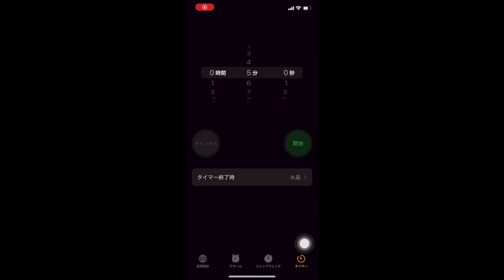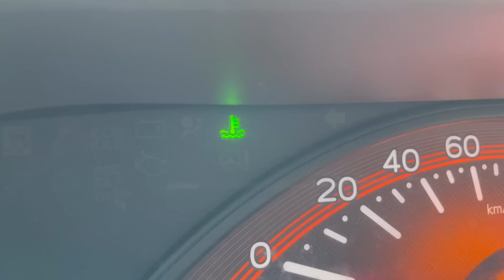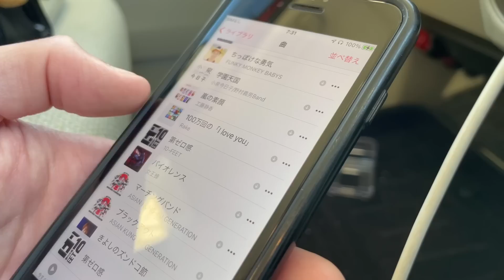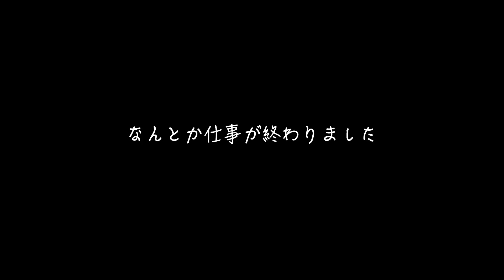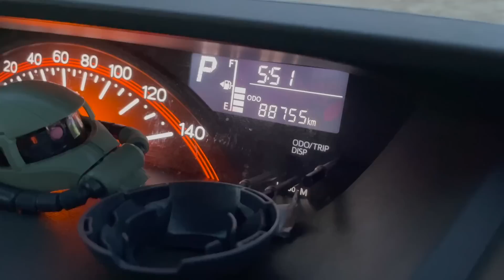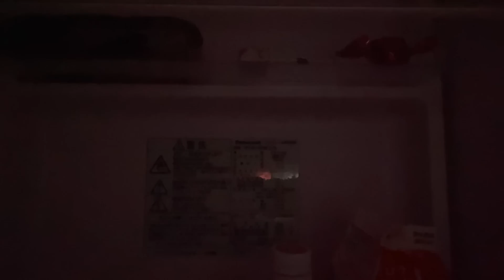部署異動をして不安と向き合いながら働く肉体労働27歳の給料日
こんばんは！お疲れ様です！ひかるです！
仕事の方では、一人立ちをして1週間が経ちました。本当に疲れました_:(´ཀ`」 ∠):
先輩って凄いです。焦らず一歩一歩頑張っていきたいと思います٩( ᐛ )و
また、最近ハマったTHE ALFEEのライブに応募しようとしたら、ものの6分ほどでチケットが完売しました。。悔しい。そして、人気が凄いんだなあど改めて実感しました！
いずれライブに行ってみたいですね(☝︎ ՞ਊ ՞)☝︎

動画を見ていただき本当にありがとうございます！😭
※いつもコメント返信が遅くなってすいません（ ;  ; ）
※最近、仕事が忙しく気力が湧かずコメント返信が出来ていません。申し訳ありません。
　皆様からのコメントは全て読ませて頂いております😄素敵なコメント嬉しいです😁

動画内で誤字脱字があると思いますがお許しください😭
文章能力が乏しい為、読み辛い部分や分かり辛いニュアンスが多々あるかもしれませんがお許しください😭

よくある質問(☝︎ ՞ਊ ՞)☝︎
Q 実家台所のシンクで髭を剃ったり、髪を洗ったりしているのが不快です
　なぜそんなことをするんですか？

A 不快な思いをさせて申し訳ございません（ ;  ; ）
　実家は過去に家事で半焼した際に、洗面台のお湯が出ないようになりました、、
　そしてシャワーは元々付いていませんでした
　唯一お湯が出る場所が台所なんです。
　なので、そこをご理解いただけると大変幸いです🙇‍♀️